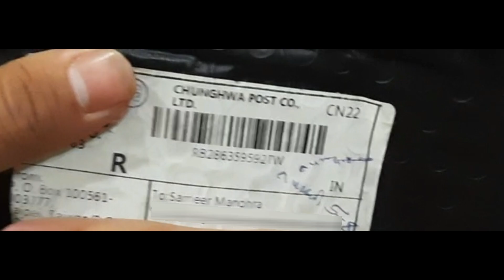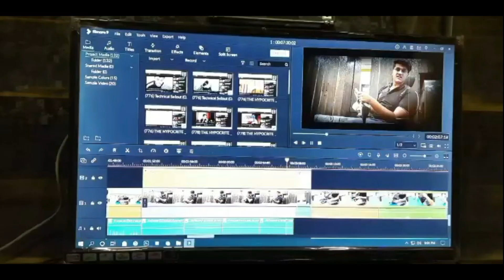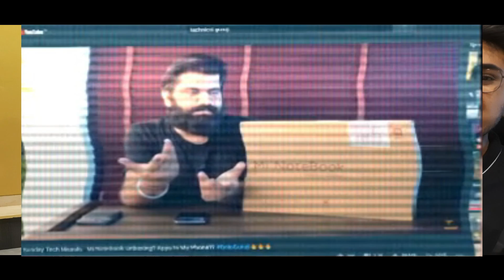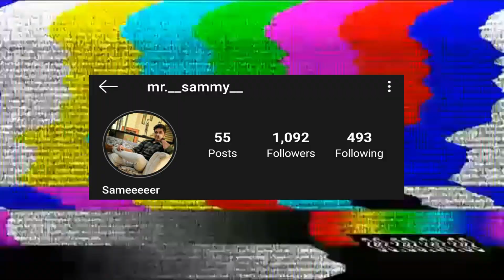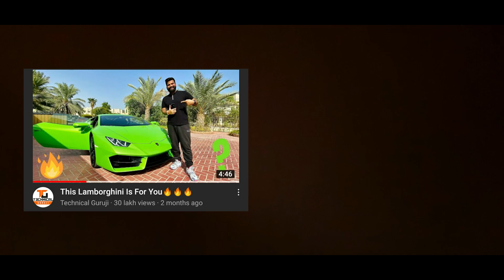UNBOXING PRODUCTS | ft. technical guruji *roast* | Sameeerology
THE MAN COMPANY :
 body perfume - NOIR

for any type of query.